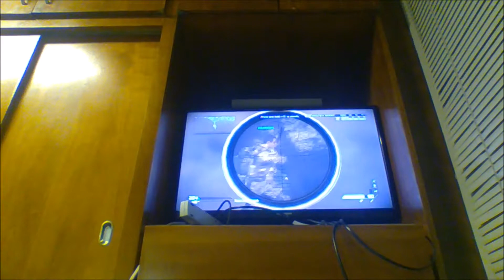Sitting on a Tree - Call of Duty: Ghosts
Hey everyone! In this video, we play team deathmatch against the bots! We spend most of the match sitting on a tree! Hope you enjoy!